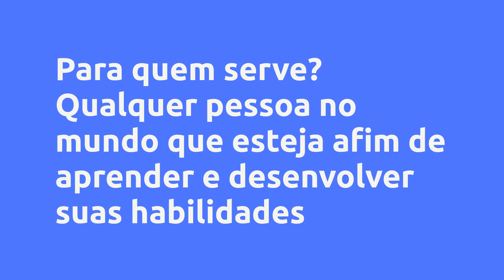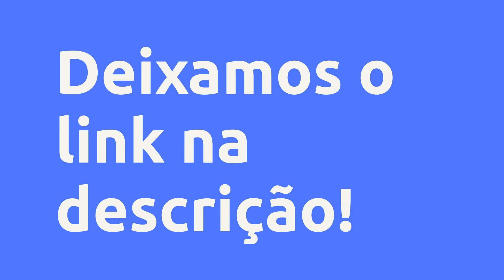(REVIEW) CURSO ONLINE: REI DO MÍDIA KIT - DEVX GROUP, VALE A PENA?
Curso Online: Rei do Mídia Kit - DevX Group, Vale a Pena?

Um pouco sobre (informações do produtor):
Aqui vamos desenvolver juntos modelos de mídia kit profissional na teoria conhcendo recursos do Canva e na prática desenvolvendo o mídia kit e utlizando a nossa metodologia que vai facilitar muito o seu processo de criação.

Vamos abordar também o passo a passo de preparação dos templates no Canva e o cadastramento deles aqui na Hotmart mesmo, com objetivo de que outras pessoas se afiliem aos seus templates e venda para você, desta forma a pessoa recebe uma porcentagem pela venda.

Por fim vamos mostrar passo a passo de como criar recursos para utilizar em sua criação e até mesmo comercializar esses recurso, e assim tornar seu desenvolvimento ainda mais exclusivo.

O curso foi desenvolvido utilizando o plano gratuito do canva, edite com uma conta gratuita no Canva e um computador ou notebook com acesso a Internet.

Vantagens:
- Acesso Vitalício

- Aulas Bem Elaboradas

- Bônus Gratuitos

- Metodologia Fácil

- Conteúdo Objetivo

- Crie para Vender

Conteúdo:
Introdução Geral
Mídia Kit na Teoria
Mídia Kit na Prática
Mídia Kit com URL
Recursos Extras
Extra Bônus
Downloads